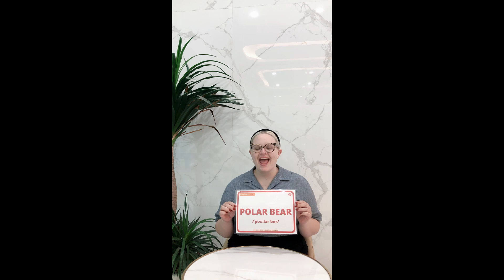POLAR BEAR/ UNIT 7 /KID'S BOX 1/SUN SANTA/TIẾNG ANH TRẺ EM/TIẾNG ANH CHUẨN CAMBRIDGE